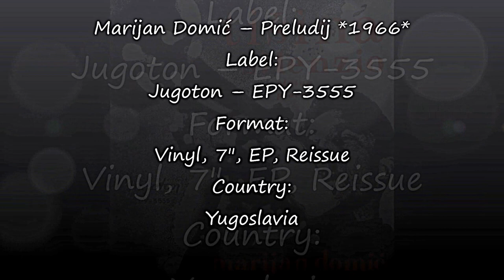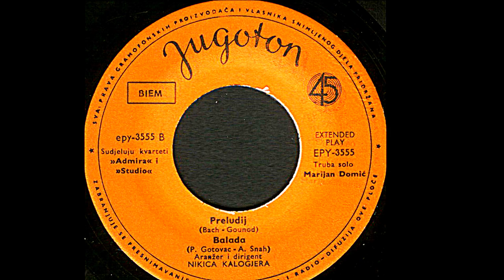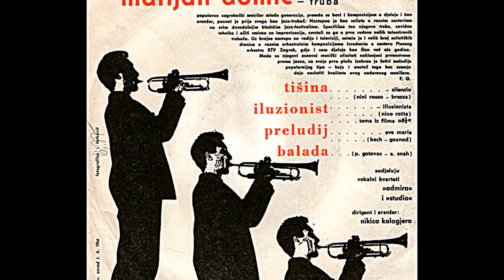Marijan Domić ‎– Preludij *1966* /// *vinyl*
Label:
Jugoton ‎– EPY-3555
Format:
Vinyl, 7", EP, Reissue
Country:
Yugoslavia
Released:
1966
Genre:
Jazz
Backing Vocals – Vokalni Kvartet "Admira", Vokalni Kvartet "Studio"
Conductor, Arranged By – Nikica Kalogjera
Photography By – J. Ćetković
Trumpet [Solo] – Marijan Domić

Preamp: Behringer MicroPhono PP400
Turntable: Hitachi Direct Drive Quartz Lock HT-356
Cartridge: MT-30 dual magnet type, Audiotechnica stylii

PROMOTION ONLY!